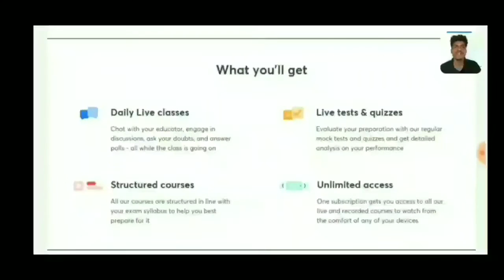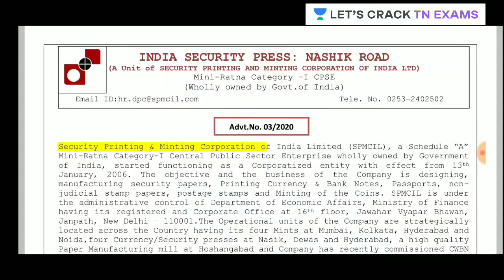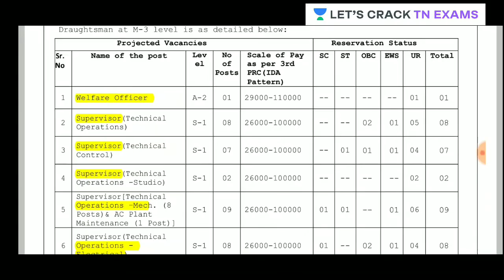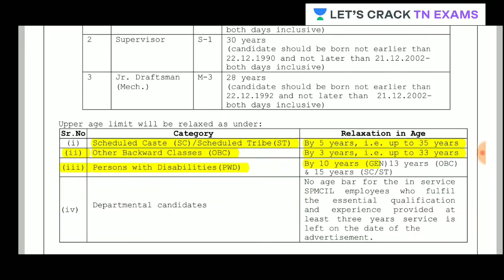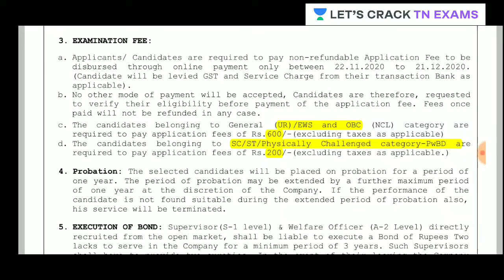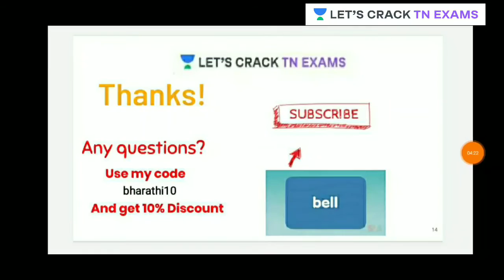சூப்பர் மத்திய அரசு வேலைவாய்ப்பு | Supervisor post | Apply Online Now ..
In this video, Bharathi has discussed "சூப்பர் மத்திய அரசு வேலைவாய்ப்பு | Supervisor post | Apply Online Now ..."  from Notification Series. Bharathi has tried to go deep into the discussion and offer his insights. It is extremely important for TN aspirants.

Unacademy Subscription Benefits:
1. Learn from your favorite teacher
2. Dedicated DOUBT sessions
3. One Subscription, Unlimited Access
4. Real-time interaction with Teachers
5. You can ask doubts in a live class
6. Limited students
7. Download the videos & watch offline